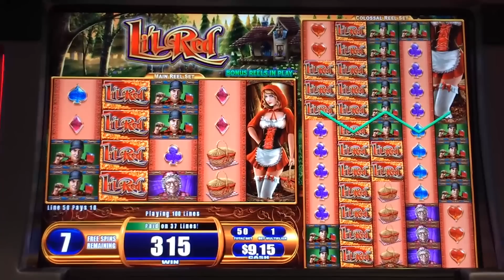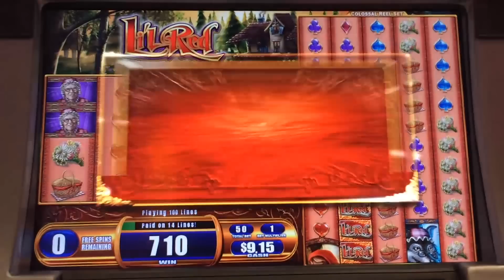Lil Red slot machine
I know, I know - folks have told me that this game doesn't pay.  I guess I play it for fun.  I do like it when you get two columns of wilds in the left reels...